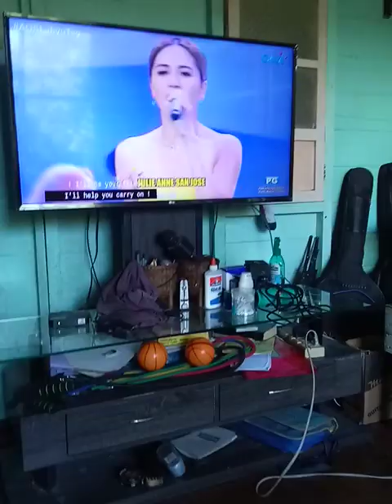Watching AOS By GMA About Labyu Tay Part 3 of 3 Finale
Watching AOS Father's Day Special & Pride Day Special 2023 By GMA About Labyu Tay Part 3 Finale